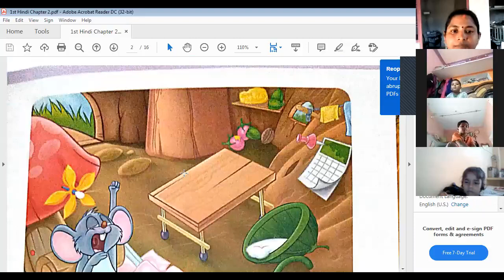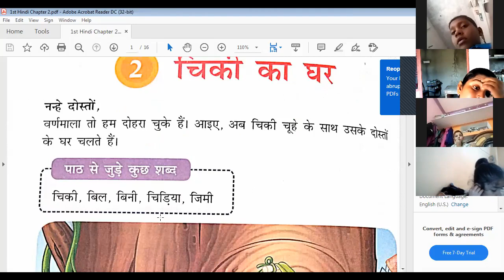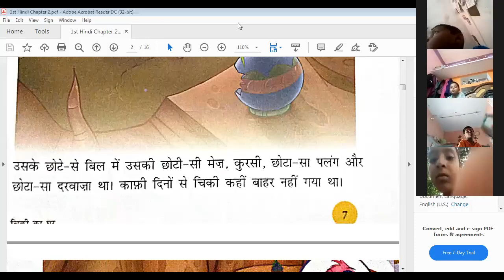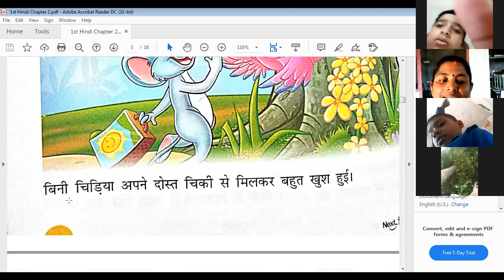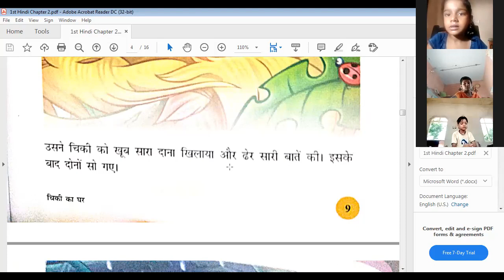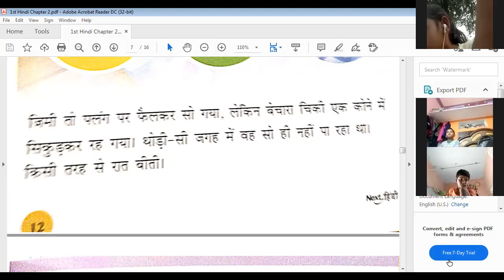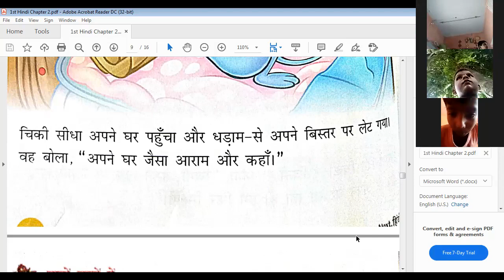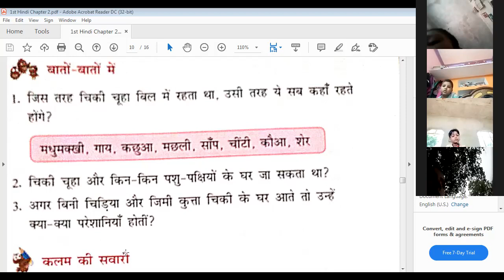1st hindi chapter 2 reading compressed